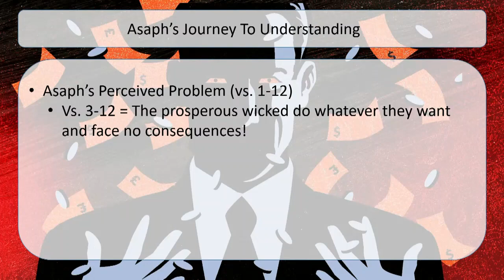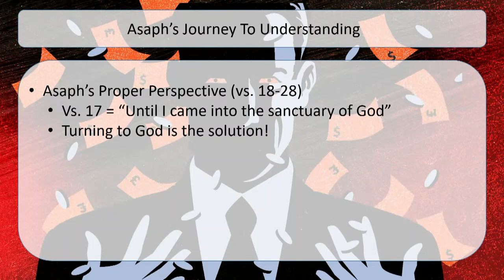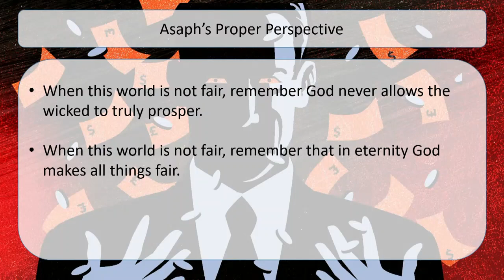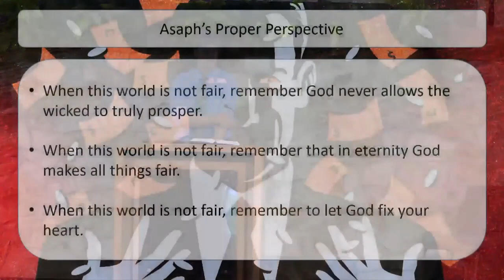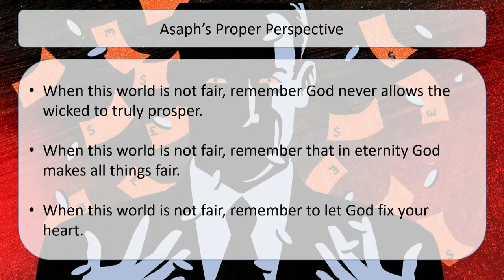Sunday AM Sermon 7/31/2022